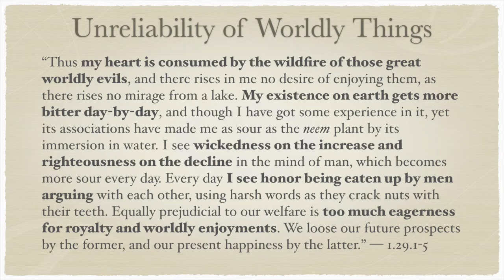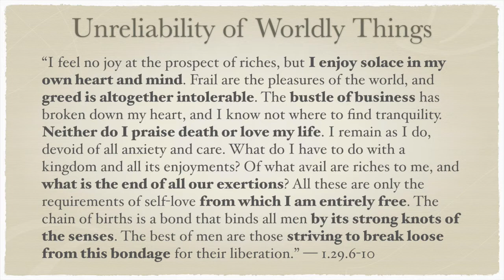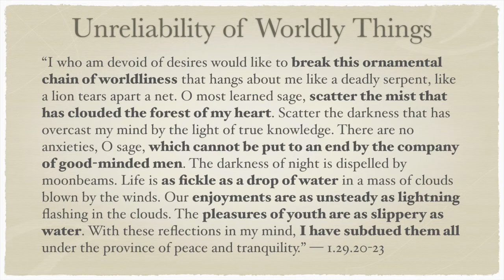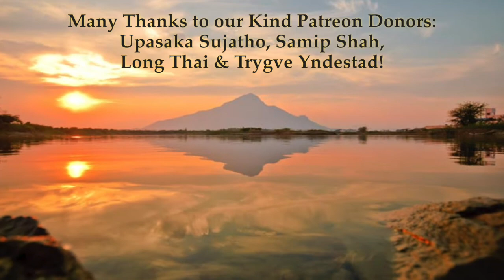Yoga-Vāsiṣṭha 1.29—Unreliability of Worldly Things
“Thus my heart is consumed by the wildfire of those great worldly evils, and there rises in me no desire of enjoying them, as there rises no mirage from a lake. My existence on earth gets more bitter day-by-day, and though I have got some experience in it, yet its associations have made me as sour as the neem plant by its immersion in water. I see wickedness on the increase and righteousness on the decline in the mind of man, which becomes more sour every day. Every day I see honor being eaten up by men arguing with each other, using harsh words as they crack nuts with their teeth. Equally prejudicial to our welfare is too much eagerness for royalty and worldly enjoyments. We loose our future prospects by the former, and our present happiness by the latter.” — 1.29.1-5

“I feel no joy at the prospect of riches, but I enjoy solace in my own heart and mind. Frail are the pleasures of the world, and greed is altogether intolerable. The bustle of business has broken down my heart, and I know not where to find tranquility. Neither do I praise death or love my life. I remain as I do, devoid of all anxiety and care. What do I have to do with a kingdom and all its enjoyments? Of what avail are riches to me, and what is the end of all our exertions? All these are only the requirements of self-love from which I am entirely free. The chain of births is a bond that binds all men by its strong knots of the senses. The best of men are those striving to break loose from this bondage for their liberation.” — 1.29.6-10

“I who am devoid of desires would like to break this ornamental chain of worldliness that hangs about me like a deadly serpent, like a lion tears apart a net. O most learned sage, scatter the mist that has clouded the forest of my heart. Scatter the darkness that has overcast my mind by the light of true knowledge. There are no anxieties, O sage, which cannot be put to an end by the company of good-minded men. The darkness of night is dispelled by moonbeams. Life is as fickle as a drop of water in a mass of clouds blown by the winds. Our enjoyments are as unsteady as lightning flashing in the clouds. The pleasures of youth are as slippery as water. With these reflections in my mind, I have subdued them all under the province of peace and tranquility.” — 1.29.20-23